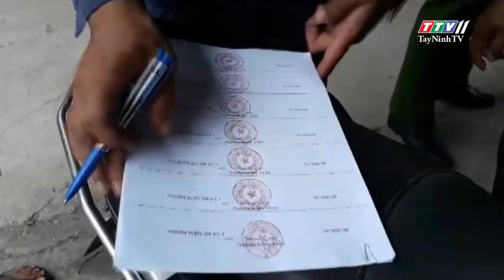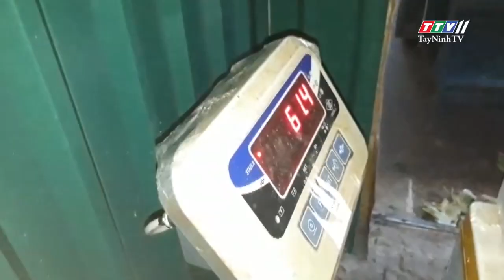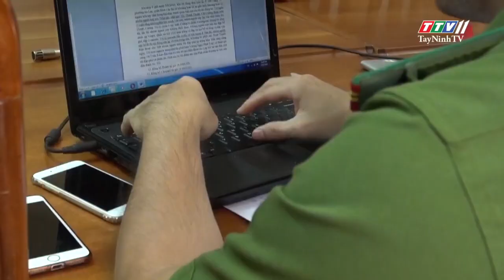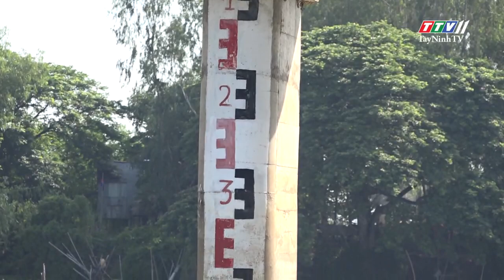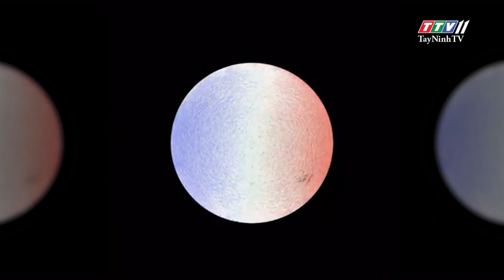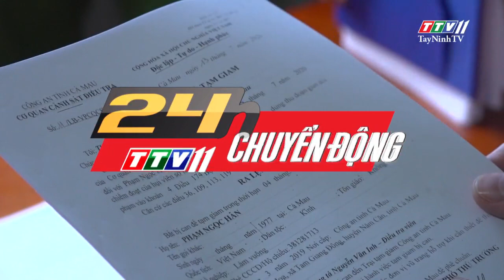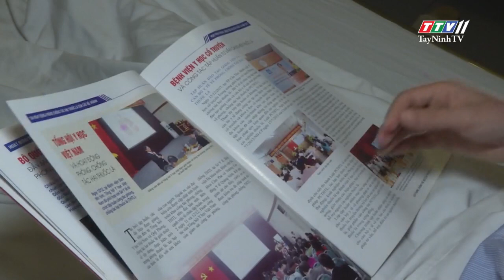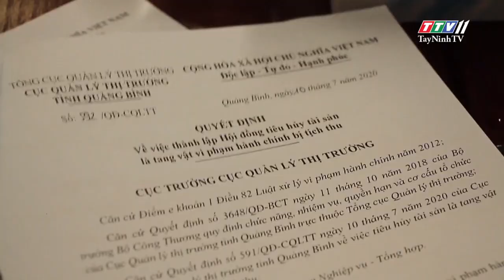24h Chuyển động 24-7-2020 | Tin tức hôm nay | TayNinhTV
24h Chuyển động 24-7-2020 | Tin tức hôm nay | TayNinhTV

24H NÓNG
- 13 tấn dâu tây không rõ nguồn gốc tuồn vào Đà Lạt
- Kẻ khởi xướng vụ “giang hồ áo cam” ra đầu thú
- Đề nghị tử hình Văn Kính Dương và nhiều đồng bọn
- Cách ly hơn 50 người liên quan ca nghi nhiễm Covid-19
- Lỗ hổng nguy hiểm!
- Đồng Tháp: người dân đầu nguồn mong ngóng lũ về
- Quảng Ngãi: kè biển sạt lở đe dọa hơn 400 hộ dân
- Người dân vùng cao chế biến chè cổ thụ trong ống lam kiếm tiền triệu mỗi ngày
- Đồng Tháp: độc đáo món ăn từ hoa huệ
- Công bố loạt ảnh chụp gần mặt trời nhất
- Chiếc khẩu trang đắt đỏ làm từ 310 viên ngọc trai
- Định kiến sai lầm về bệnh ung thư
24H NÓNG
- Cà Mau: bắt tạm giam đối tượng lừa đảo chiếm đoạt tài sản
- Quảng Bình: tiêu hủy lô hàng vi phạm trên 3,6 tỷ đồng
- Đà Lạt: cây thông gãy đổ gây nguy hiểm cho người đi đường
- Giám đốc ngân hàng tự xưng là Công an, hành hung nhân viên bể bơi
- Ấm lòng những bữa cơm tiếp sức mùa thi